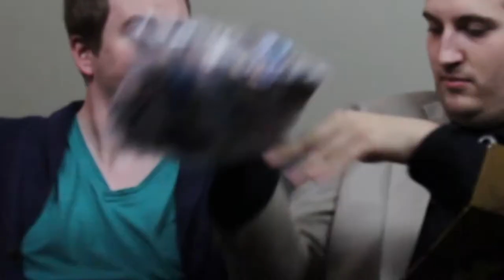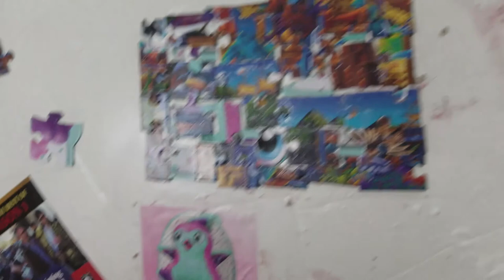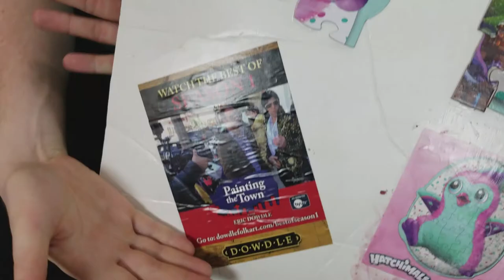We Are Puzzle Artists? Atlantis Dowdle Puzzle Review! Watch to the END!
The artistic prowess that goes into a puzzle is sometimes left unsaid. I never thought I would be in a position that I would have to explain the importance of individual vision and creativity while building a puzzle.

I've build quite a few puzzles in my day and I must say, this was one of my favorites. When I was a little kid I remember being told that if my puzzle didn't resemble the puzzle pictured on the box, I wasn't worth my salt. If I couldn't build a puzzle the way my granddaddy built a puzzle, what was the point?

But after years of puzzling the way my parents taught me, I finally stepped into the light and found a new way to build a puzzle. That, my friends, is why I always puzzle with a pair of scissors and glue first, ask questions NEVER!

In the words of puzzle expert Eric Dowdle,  "If I were a bear, I'd starve."

Social Medias for September Drag